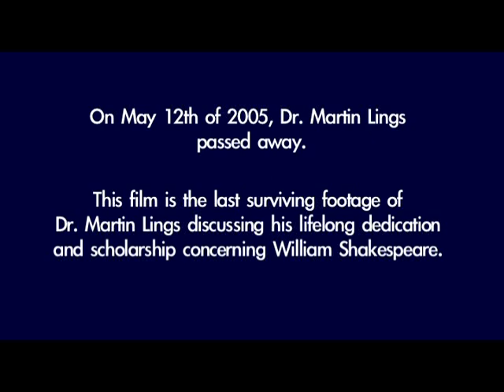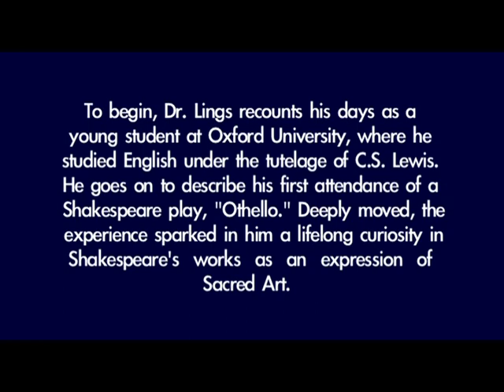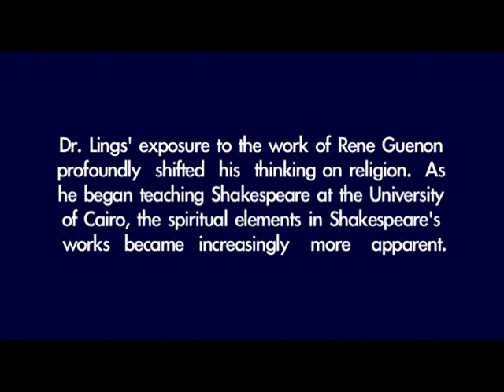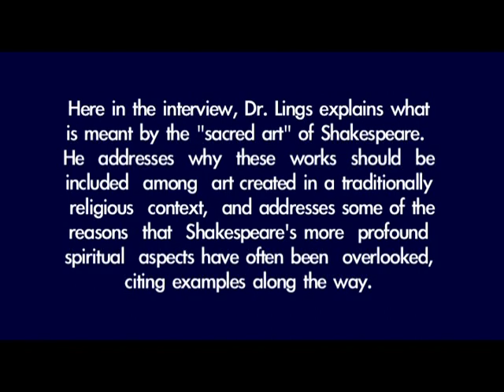SHAKESPEARE'S SPIRITUALITY PT 1 DR. MARTIN LINGS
Interview with Dr. Martin Lings on the Spirituality found in Shakespeare's Plays